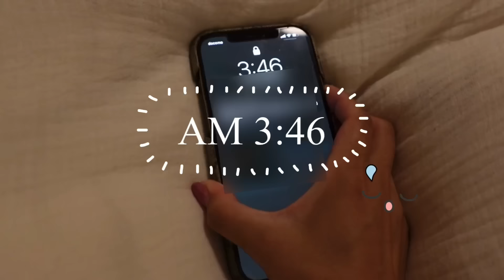犬のような猫｜A Cat That Acts Like a Dog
よく犬みたい！と言われるチャチャ。そんなチャチャの日常を観察してみました！

■チャチャ愛用のかっこいいブラックハーネス（S)はこちら

■楽天ROOMにチャチャ愛用品など載せてます=^_^=

【完全家猫になった元野良猫チャチャ】
名　前：チャチャ♂
年　齢：推定5〜6才
体　重：5.3キロ
性　格：温厚で人懐っこいが実は強い
出会い：2020年11月11日
【Chacha, the former homeless cat who became a completely domesticated cat】
Name: Chacha♂.
Age: estimated 5 to 6 years old
Body weight: 5.3 kg
Life：Mild and friendly, but actually strong.

Here is Chacha's favorite cool black harness (S)

Chacha's favorite products are posted on Rakuten ROOM.

【music】
■フリーBGM　DOVA-SYNDROME
BGM
「お茶」Shota Fukagawa作